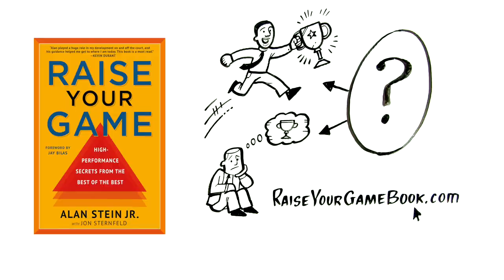Raise Your Game: High-Performance Secrets from the Best of the Best